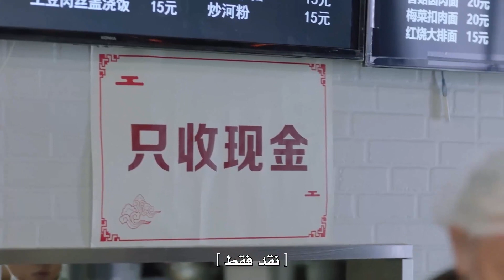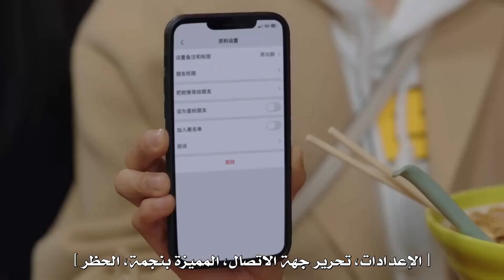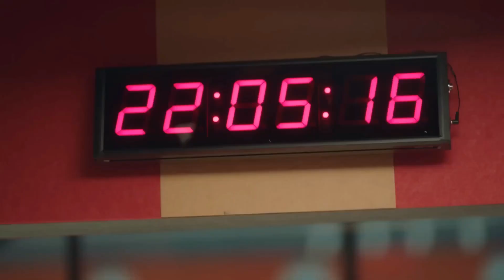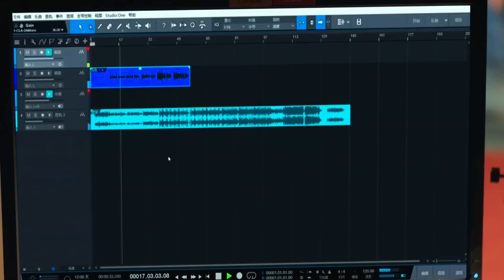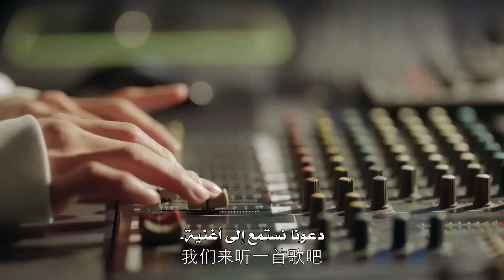أخيرًا انتقم المدير من حبيبته بسبب تجاهلها لسنوات عديدة 🤣 | مقطع من مسلسل "‫الجميع يعرف أنني أحبك"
قصة المسلسل✨

تدور قصة دراما "الجميع يعرف أنني أحبك" حول (هي شياو ران) هو مقدمة برنامج إذاعي ساهر.
لكن الأحداث التي شوهت السنوات الماضية من حياتها كطالبة ما زالت تطاردها.

كانت تحب سرًا (شياو شانغ تشي)، وهو صديق مقرب.
ولكن بدلًا من أن تكون معه في النهاية، كان عليْها أن تراقبه بيأس
وهو يتابع أحلامه في الحب مع امرأة أخرى، صديقتهما المشتركة (تشين في آر).

اضطرت لتحمل الحزن بسبب مراقبة الرجل الذي أحبته يبدأ علاقة مع صديقتها المقربة.
ومن أجل الصداقات التي تقدرها، احتفظت بمشاعرها تحت الحراسة.

في النهاية، ابتعدت وبدأت العمل كمنسقة أغاني إذاعية.
لكن ماضيها يعود ليقضمها بعد ثماني سنوات عندما يأتي (شياو شانغ تشي) إلى المدينة بعد قضاء وقت طويل في الخارج.
كان قد كلف بمهمة إحداث تغيير في مسار فندق خاص مر بأوقات عصيبة.

تتقاطع مساراتهم مرة أخرى، وهذه المرة يبدو أن (شياو شانغ تشي) مصمم على تصحيح أخطائه السابقة.
أخبرها أنه لم يتوقف عن التفكير بها.
ولكن هل فات الأوان للتصالح؟ أو يمكن أن يجد ملاك الحب طريقة
لإعادة عقارب الساعة إلى الوراء في علاقة لم تكن أبدًا... ولكن كان ينبغي دائمًا أن تكون كذلك؟

الإسم بالإنجليزي: Almost Lover
الإسم بالعربية: ‫الجميع يعرف أنني أحبك
يعرف أيضًا بـ: Everyone Knows I Love You
الإسم بالصينية: 谁都知道我爱你
النوع : دراما، رومانسية، صداقة
عدد الحلقات : 36 حلقة